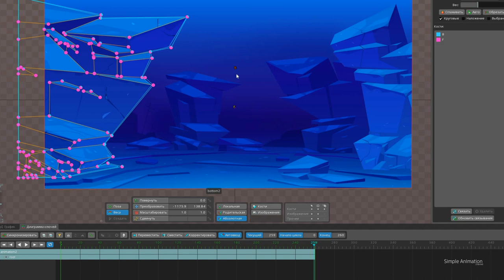Spine 2D - location and character animation (2.5D)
Spine location and character animation. 2.5D camera simulation with 2 bones using transform constraint